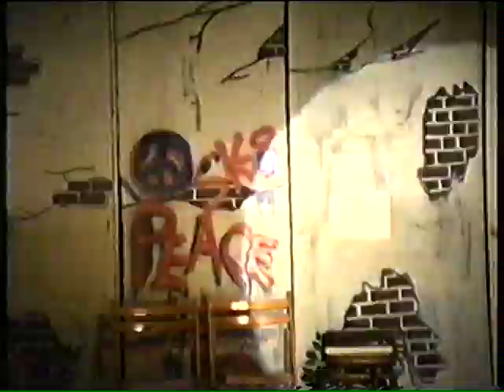1990 1991 M Egen Afslutningsaften underholdning Elever og Laerere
Bjergsnæs Efterskole 1990-91